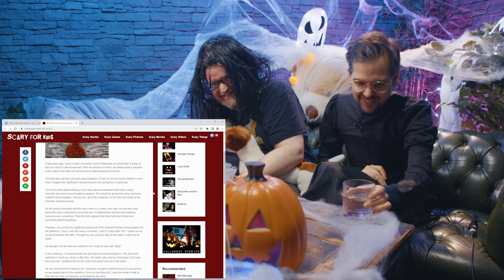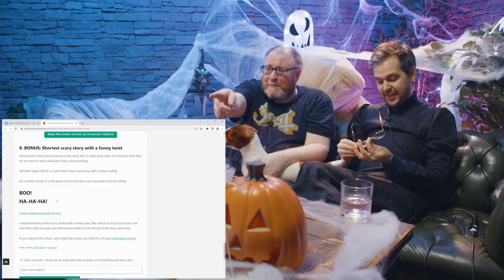Simon's Spookuliar Portions #73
It's Halloween! WoooOOooOOooo! Let's look at some spooOoOOoOOky stories for ages fiiiIIiIiiIIve and uuuUUuuUuunder!

0:00 A SELECTION OF VERY SPOOKY STORIES
12:18 A PLETHORA OF PETRIFYING PROMPTS

Want to send something to us? Here's our address:

4th Floor - King William House
13 Queen Square
Bristol
BS1 4NT